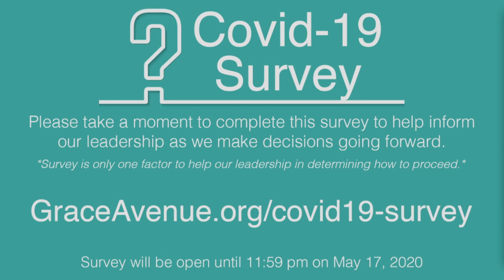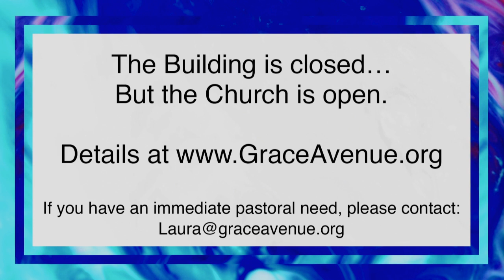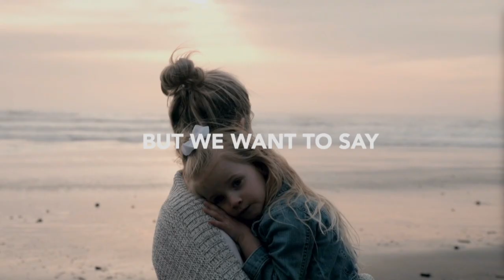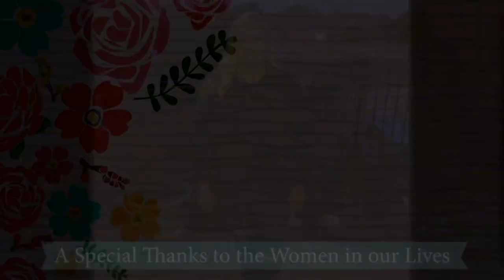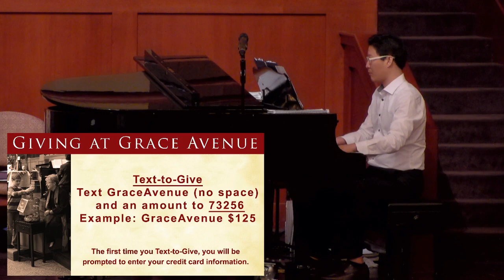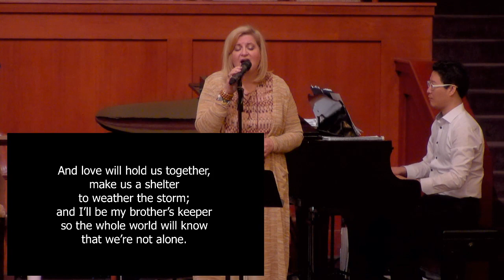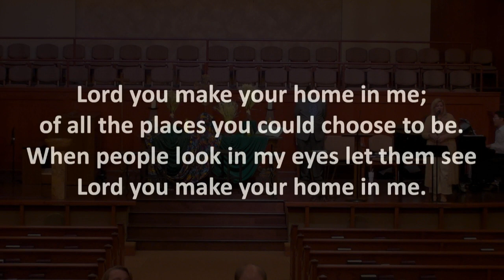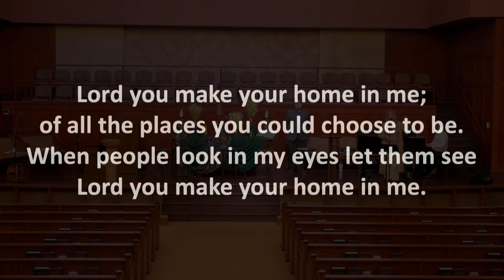Sanctuary Worship 5-10-20